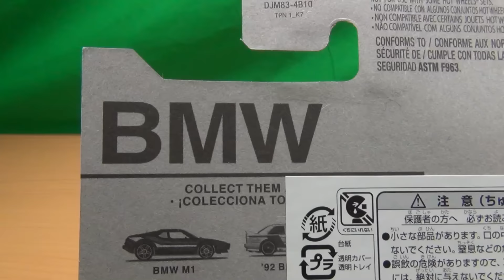ホットウィール BMWアニバーサリーアソートコレクション 4. 68 73 BMW 2002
ホットウィール BMWアニバーサリーアソートコレクション 4. 68 73 BMW 2002の紹介動画です。